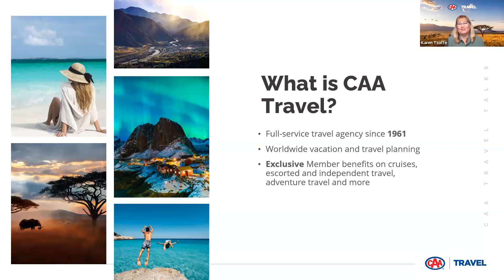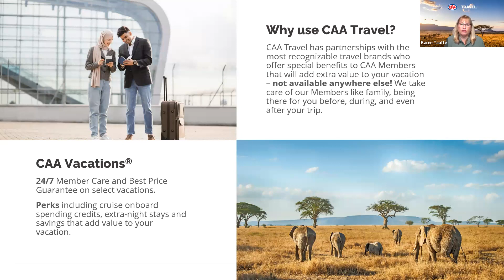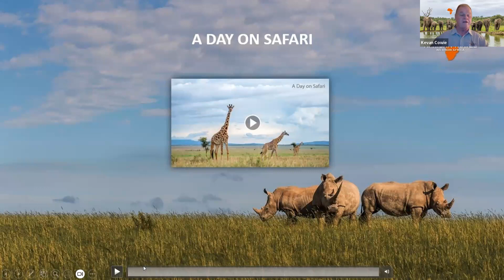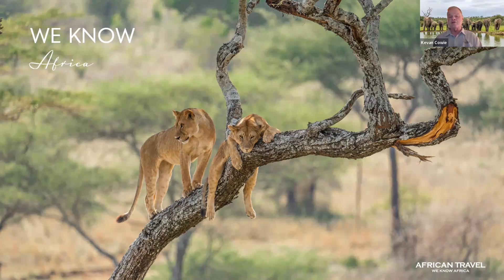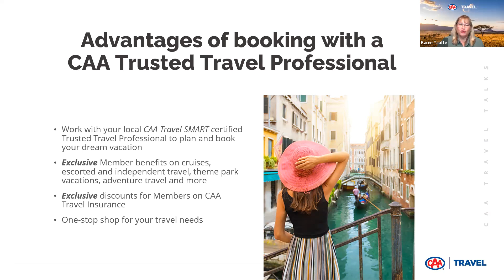Africa Awaits: Discover South Africa with African Travel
Take a virtual adventure with African Travel in this exciting travel talk. Join us as we journey deep into the heart of South Africa's diverse landscapes, from the untamed wilderness to the vibrant cities. During this CAA Travel Talk, we'll introduce you to the world of African Travel and its expertly crafted and diverse safaris and tours. Discover the thrill of encountering the "Big Five" in their natural habitats, witness breathtaking landscapes, and immerse yourself in the rich cultural tapestry of South Africa.

For more information on African Travel, or to contact one of our CAA Travel Consultants, please